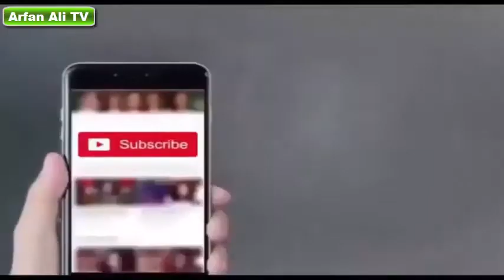Funny Monkey Breakfast by Technical Arfan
Funny Monkey Breakfast Early in the Morning by Technical Arfan
monkey abu,
monkey and dog,
monkey and elephant,
monkey around,
monkey attacks,
a monkey song,
monkey business,
monkey black,
monkey bread,
monkey balls,
monkey baby,
monkey bomb,
monkey cartoon,
monkey circle,
monkey circle meme,
monkey compilation,
monkey crying,
monkey city,
monkey coconut,
monkey channel,
studio c monkey,
learning monkey c programming,
monkey dance song,
monkey dance lyrics,
monkey dance remix,
monkey dance karaoke,
monkey doo,
monkey eating banana,
monkey eating,
monkey electric shock,
monkey eats baby monkey,
monkey eating eagle,
monkey eating watermelon,
monkey elephant,
monkey evolution game,
dance monkey cover,
dance monkey remix,
dance monkey dance,
monkey fight,
monkey fist,
monkey funny,
monkey fu,
monkey flip meme,
monkey fist knot,
monkey frog,
funny monkey pictures
funny monkey videos
funny monkey gif
funny monkey memes
funny monkey names
funny monkey song
funny monkey pics
funny monkey face
funny monkey app
funny monkey artwork
funny monkey attacks
funny monkey art
funny monkey animation
funny monkey and cat videos
funny monkey and dog
the funny monkey story
the funny monkey is phrase or clause
the funny monkey song
the funny monkey video
the monkey funny tu chiquito
the monkey funny wallpapers
funny monkey images
funny monkey birthday
funny monkey birthday memes
funny monkey baby
funny monkey birthday wishes
funny monkey birthday cards
funny monkey background
funny monkey bhop
funny monkey banana
funny monkey cartoon